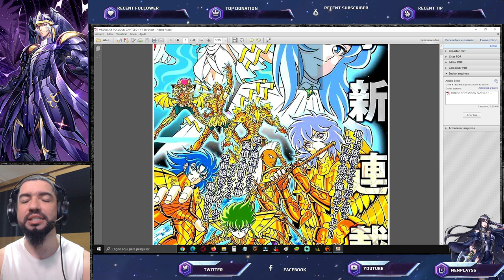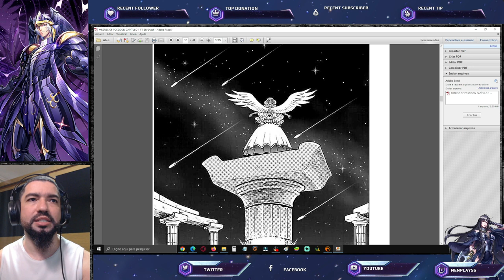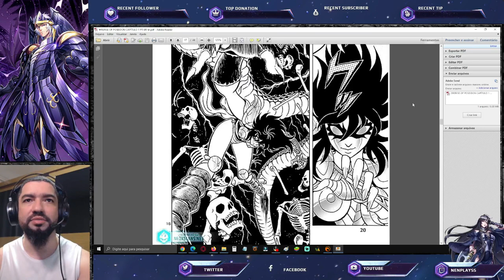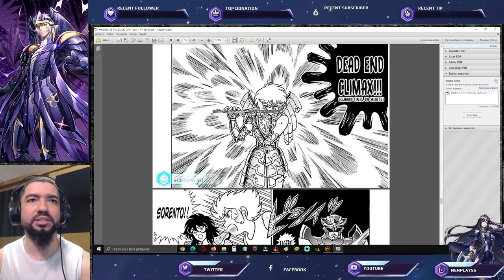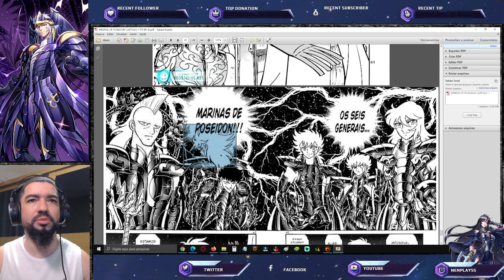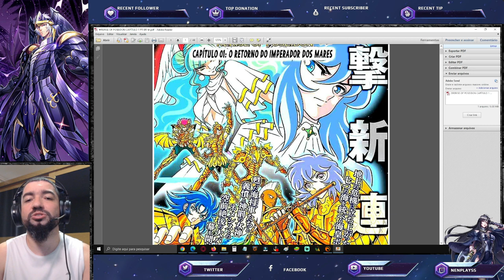Nova Saga Lançada: Marinas Espectros Esperança Marinas no Meta e Nova SS Saint Seiya Awakening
Confira os próximos personagens/cartas que podem ser lançado em Saint Seiya Awakening, caso adaptem esta saga.